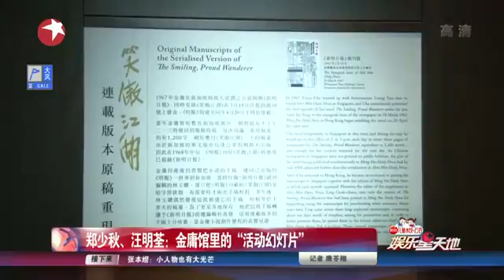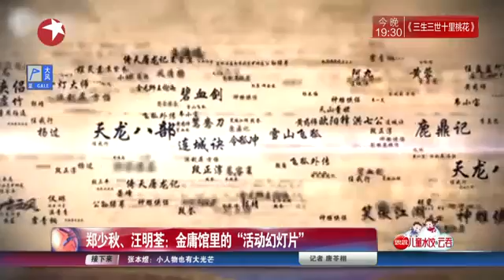看看星闻 | 郑少秋、汪明荃：金庸馆里的“活动幻灯片”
【新闻摘要】“金庸馆”将于3月1日在“香港文化博物馆”开馆，馆藏二千余件展品。2月28日开幕典礼，张纪中，汪明荃、郑少秋、陈芷菁等名人到场。